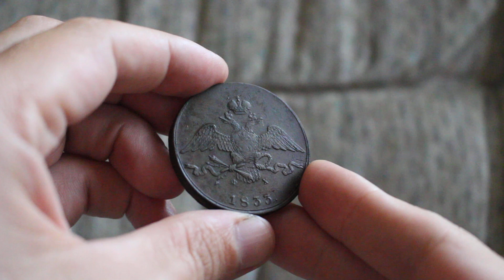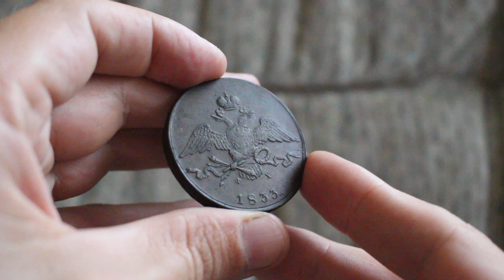ШАЙБА!! 10 копеек 1833 года.Николай 1.